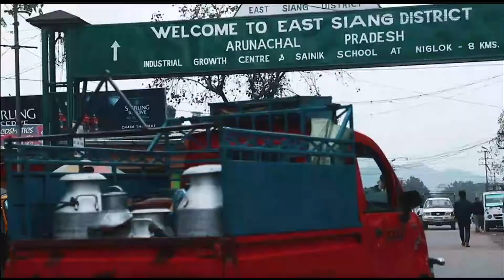PasiGhat Most Attractive City in India By - Traveling Facts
Places to visit in Pasighat, Arunachal Pradesh

Pasighat is known for its scenic beauty. It is district Head quarter of East Chiang district of Arunachal Pradesh the largest North Eastern state of India.
Pasighat is also a beautiful picnic spot. Besides sitting close to the river bank of Siang one can visit the nearby places of Pasighat like pongging hanging bridge which is located around 15km from the Pasighat bridge or Ranaghat bridge at pongging village. One can also visit the Sirki waterfall which is located around 7km from Pasighat bridge. Sirki waterfall is one of the beautiful waterfall in Arunachal Pradesh. For accommodation one can stay at Pasighat main market where hotels are available. From Pasighat one can heading towards further journey to Mechuka.